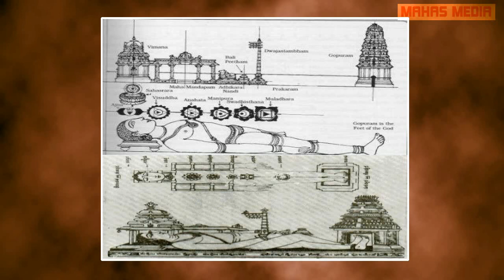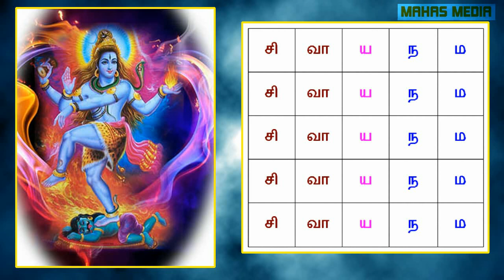Chidambara Ragasiyam | Tamil | mahasmedia | Chidambaram Temple | Chidambara Natarajar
Chidambara Ragasiyam | Secret of Chidambaram Temple | Scientific Secrets | The Real Secret of Chidambaram Natarajar Temple | The Secret Of Chidambaram Natarajar | Chidambara Nataraja Temple Ragasiyam |
சிதம்பர ரகசியம் என்றால் என்ன ? | Latest speech about Chidambara Ragasiyam | Chidambara Ragasiyam Latest news